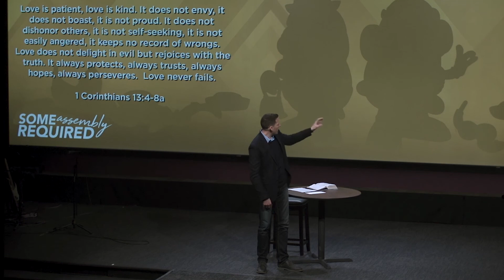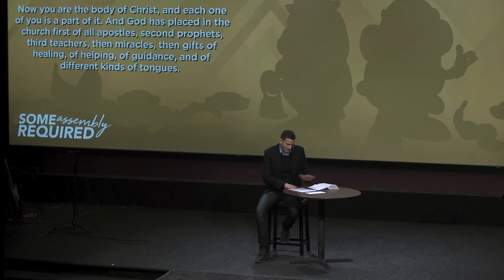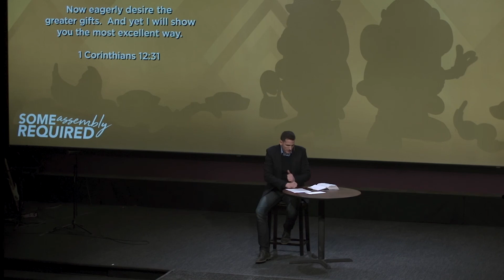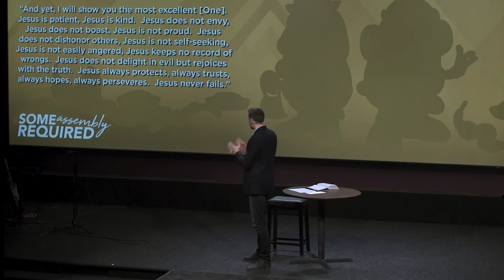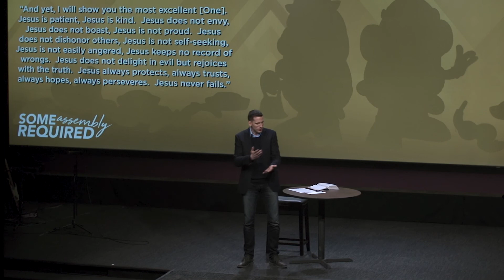Some Assembly Required - Assemble With Love - The CORE - February 4 2018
Love—Paul’s famous words about love come not in the context of a wedding celebration, but in the context of a church family who did not appreciate their God-given differences.  This message pushes God’s diverse people towards humility, appreciation, and love, the glue that holds the Body of Christ together.  Text:  1 Cor. 13:1-7

Hello to our friends in Malta!